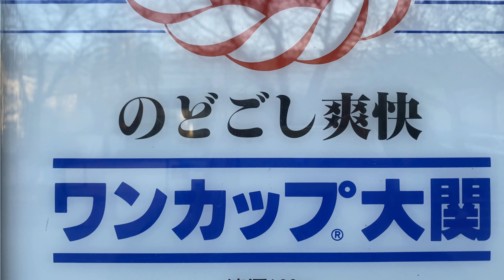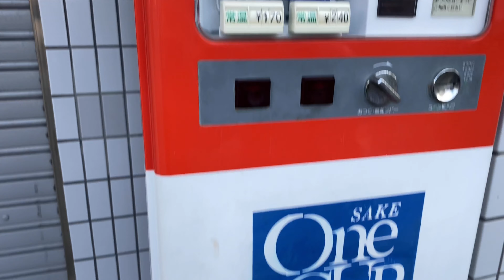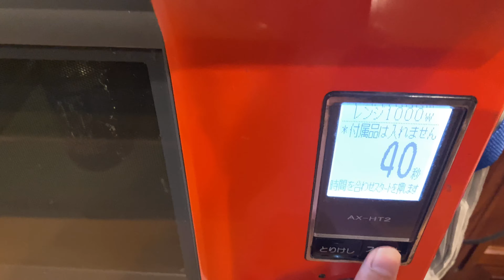Japanese Liquor “SAKE” Vending Machine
This is VENDING MACHINE channel.

Liquor（SAKE） vending machine in Japan

SAKE is fermented alcoholic beverage made from rice.